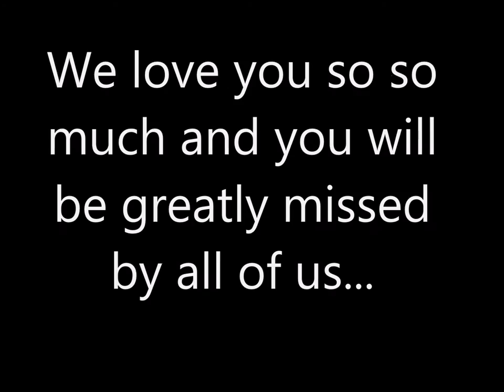Thomas Miles Vannoy Music Tribute high definition